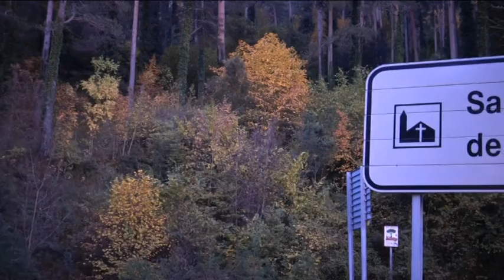Tardor a Queralt. 2016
Imatges de la tardor al Santuari de Queralt.
La música és de Vivaldi - Orlando finto pazzo - cantada per Phillippe Jaroussky